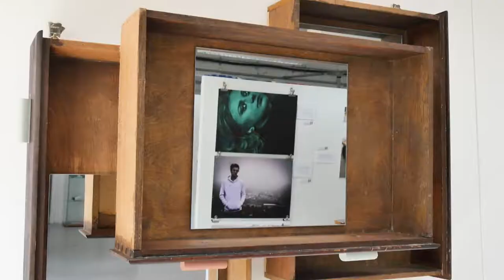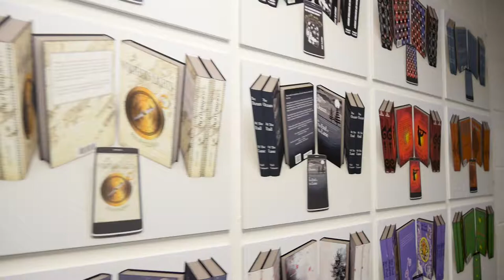Creative Industries End of Year Show 2018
Students from Creative industries at Craven College put on a magnificent End of Year Show entitled ‘Creative Carbon'. The exhibits demonstrated a unique fusion of fine art, fashion, photography, jewellery, 3D design, textiles, graphics and computing, interlaced by theatre, film and media make-up creations.

Theresa Savage, Head of School, said: ‘The quality of work, at all levels is truly inspiring. I am extremely proud of all our students and the work they create. As well as acquiring unique specialist knowledge, our students learn invaluable employability skills during their time with us, through bespoke work experience and working collaboratively with each other. Craven College is indebted to the commitment and contribution of our staff and students.'